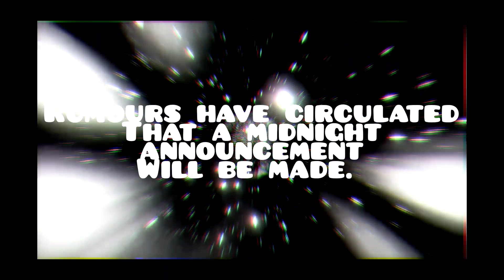Rumored Doctor Who Announcement Midnight